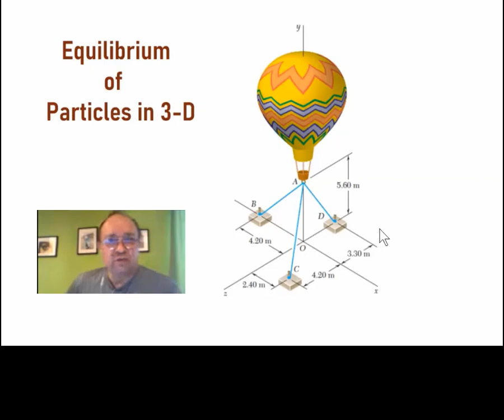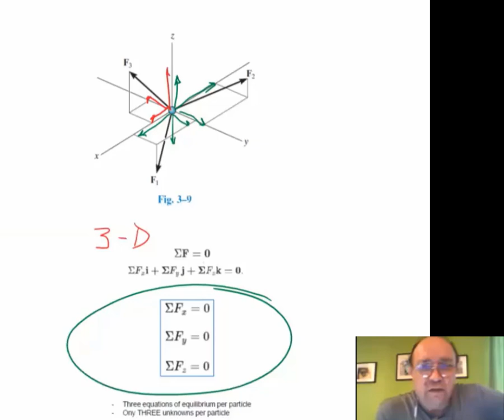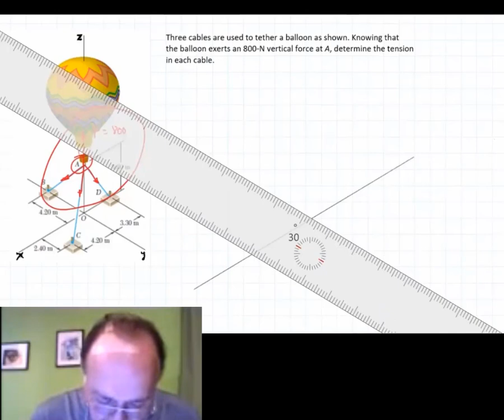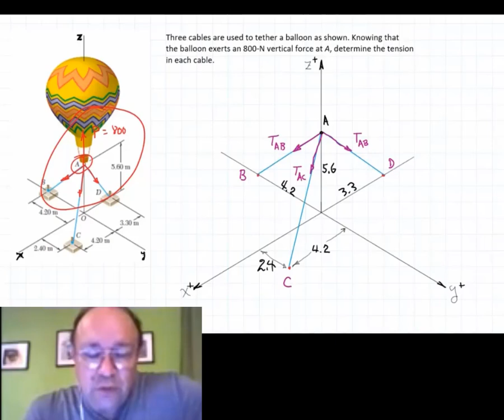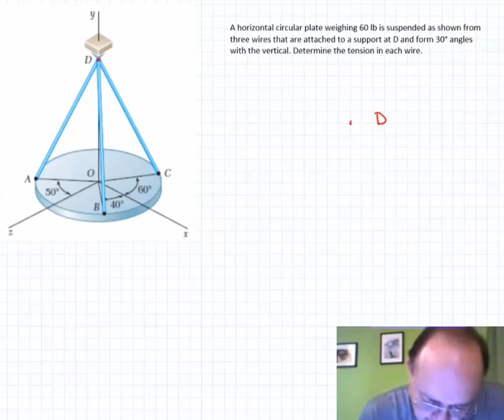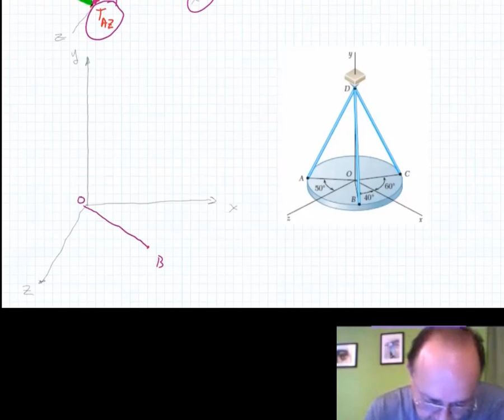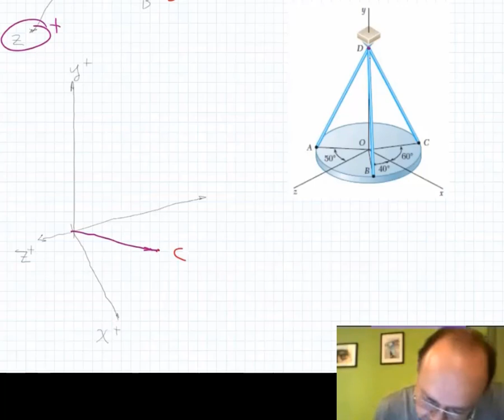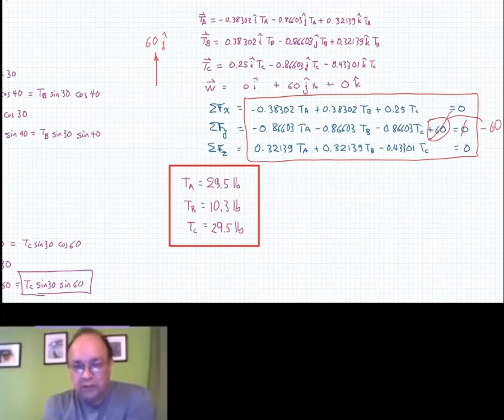F21 08a Equilibrium of a Particle 3 D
00:00 Lecture
03:30 Example 1: Balloon tethered by three cables
34:00 Example 2: Circular plate suspended from three wires